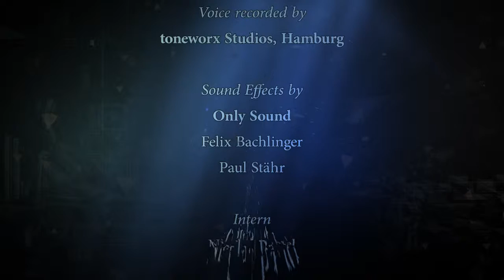... wie es kommen muss. #16 In Between